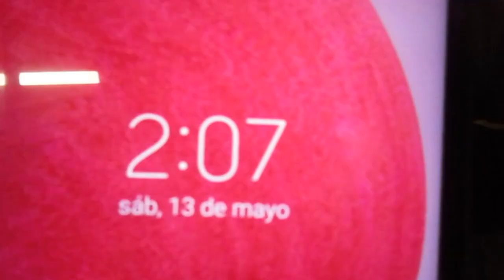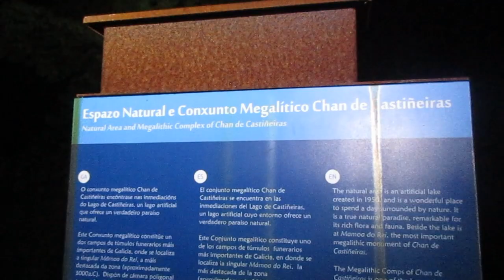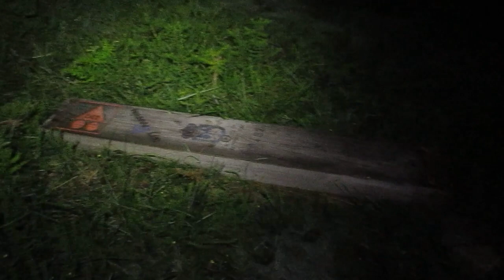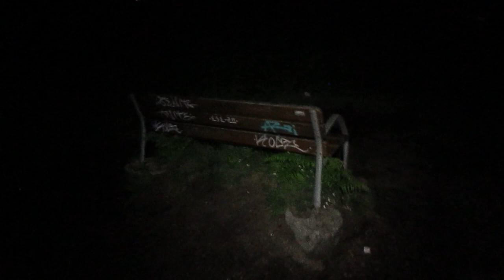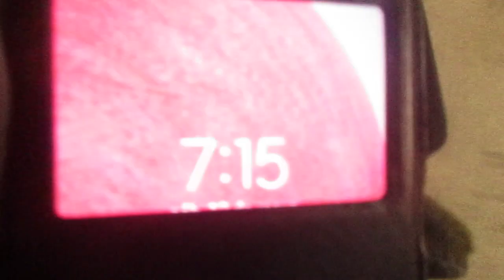Nocturna por bosques en bici con la Olight Perun 2 al poblado Afgano y las tumbas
2 de la madrugada. Visita al poblado afgano y las tumbas de hace 4000 años a.c. Pedazo de linterna y su batería dura más de 4 horas.
Si quieres ayudarme lo puedes hacer simplemente comprando lo que quieras en Amazon (no hace falta que sea lo que anuncio) pero sí a través de estos enlaces:
💘Mi libro De Valencia a Galicia en bicicleta